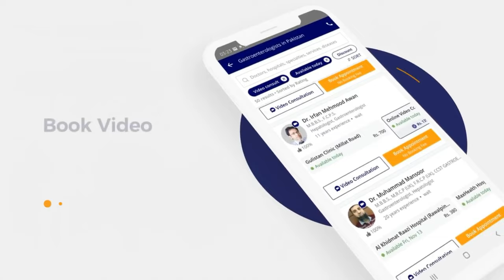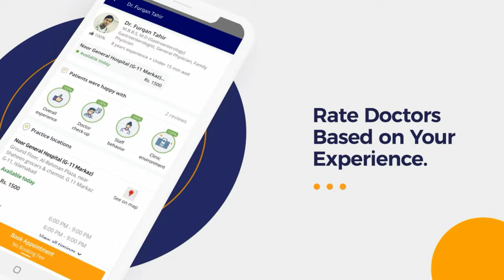Causes And Treatment Of Cough In Children - Khansi Ka Ilaj - Cough Relief - Cough Kaise Khatam Kare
Today Dr. Amdad Ali will discuss the topic of four primary causes of cough in children. He will give his professional advice on its treatment. Cough is a prevalent problem for children. As a parent, you have to notice secretion in the nose, or it's not closed due to the secretion. The most common cause of cough is a respiratory tract infection, such as a cold.

Dr. Amdad Ali Faruqi is a Pulmonologist Specialist practicing at Roots Hair & Skin Cosmetic Clinic, Surgimed Hospital, and Faruqi Clinic, Lahore.

The second major cause of cough in the child is stomach issue. When the child has stomach acids back up your throat, especially at night, they can irritate a child's windpipe and throat and make the child cough.

The third one is You have to see what the cough sounds like. If there is a wheezing sound in the cough. This is due to the swelling in the lung vessels of the child. For this treatment, an inhaler is prescribed to treat this disease. The third cause is if the child's ear is close. This is also the big cause of child cough.

It is important to look at the given explained causes. If your child has any given symptoms or causes, consult with a verified doctor.